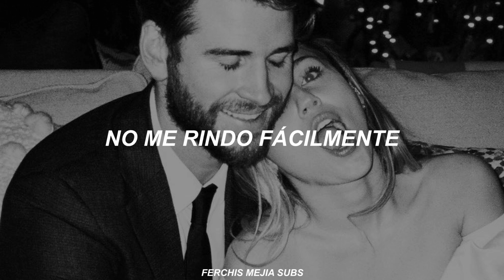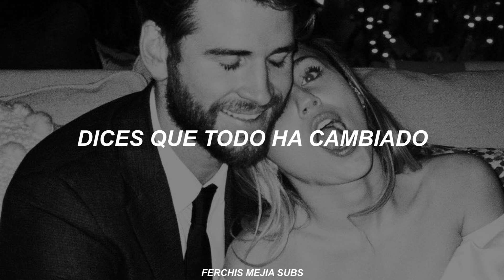Miley Cyrus - Slide Away // Español | Sub Español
miley cyrus - slide away (español)

Miley Cyrus
"Slide Away"

Wooh, wooh, wooh
Wooh, wooh, wooh

Once upon a time, it was paradise
One upon a time, I was paralyzed
Think I’m gonna miss these harbor lights
But it’s time to let it go

Once upon a time, it was made for us
Woke up one day, it had turned to dust
Baby, we were found, but now we’re lost
So it’s time to let it go

I want my house in the hills
Don’t want the whiskey and pills
I don’t give up easily
But I don’t think I’m down

So won’t you slide away
Back to the ocean, I’ll go back to the city lights
Back to the ocean, nahh nah nah you’ll slide away

Move on, we’re not seventeen
I’m not who I used to be
You say that everything’s changed
You’re right, we’re grown now

miley cyrus – slide away  [sub. español]